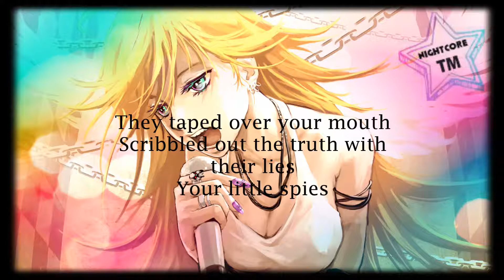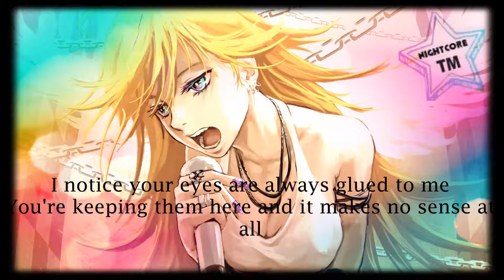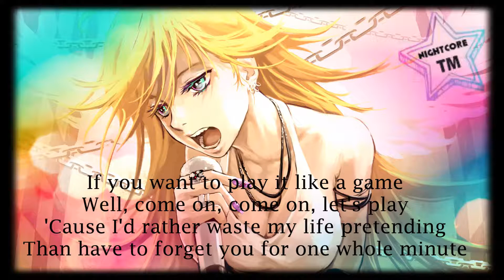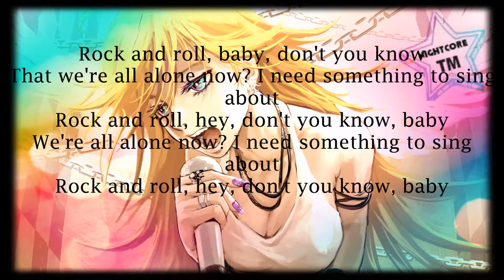Nightcore .-crushcrush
Nightcore .-crushcrush (+Lyrics)